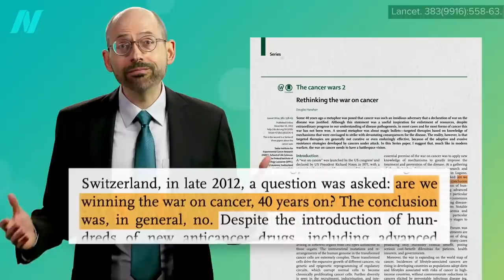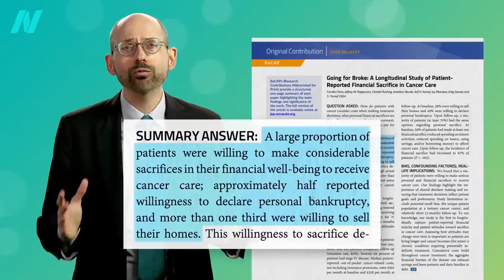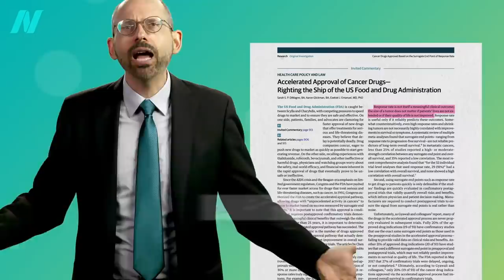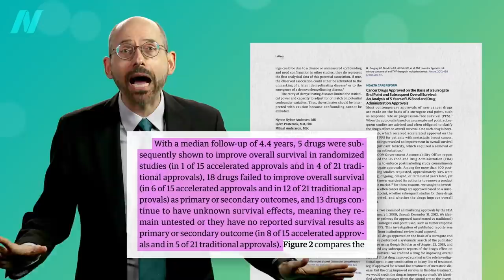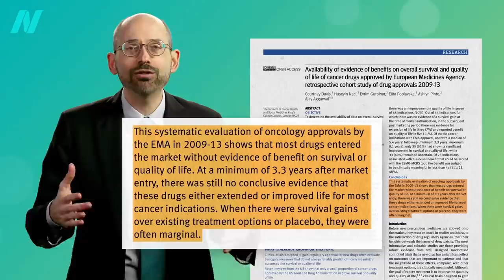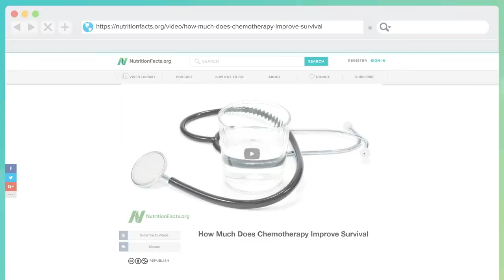How Effective Is Chemotherapy?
Most chemo drugs are approved by the FDA without evidence of effectiveness on survival or quality of life.

What about preventing cancer in the first place? See Fighting the Ten Hallmarks of Cancer with Food and How Not to Die from Cancer

Coming up? How Much Does Chemotherapy Improve Survival?

Have a question about this video? and someone on the NutritionFacts.org team will try to answer it.

Want to get a list of links to all the scientific sources used in this video? You’ll also find a transcript and acknowledgements for the video, my blog and speaking tour schedule, and an easy way to search (by translated language even) through our videos spanning more than 2,000 health topics.